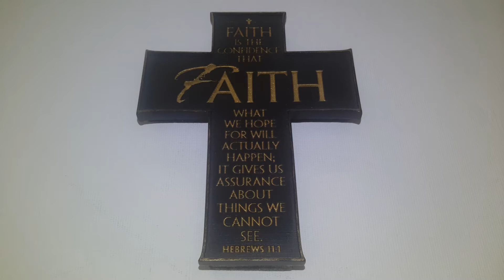FAITH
All about faith.